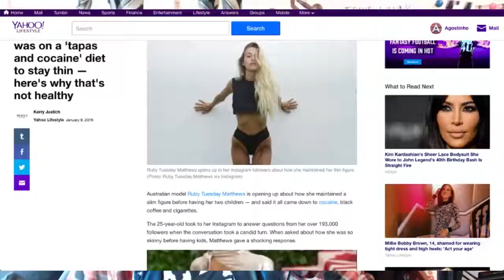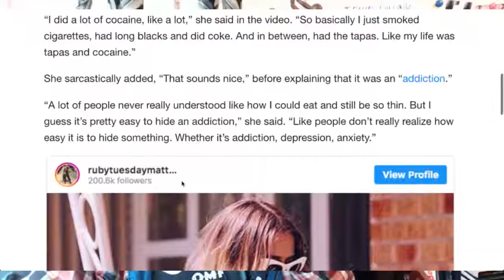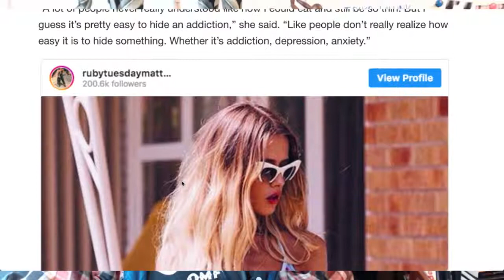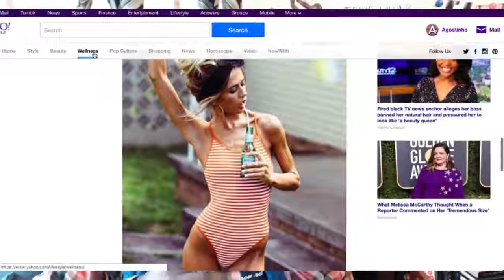Influencers and the 'Cocaine and Tapas' Diet